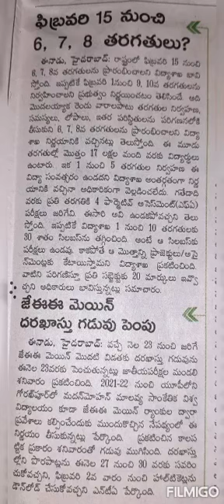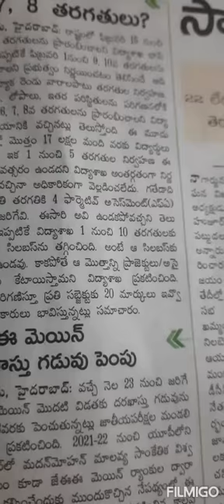NEW UPDATE FOR JEE MAINS#2021